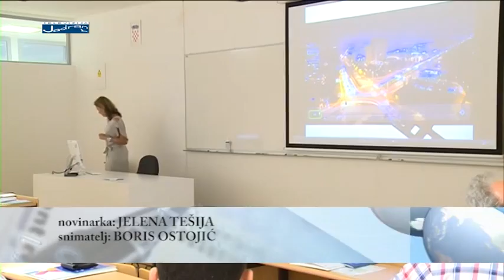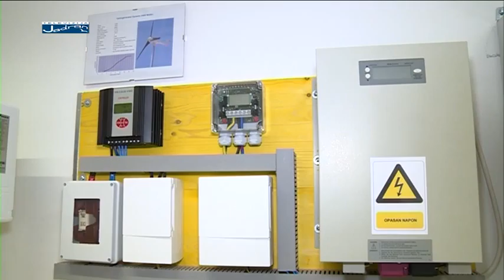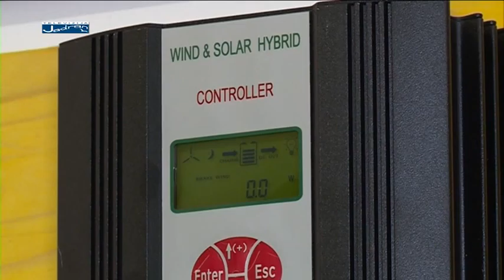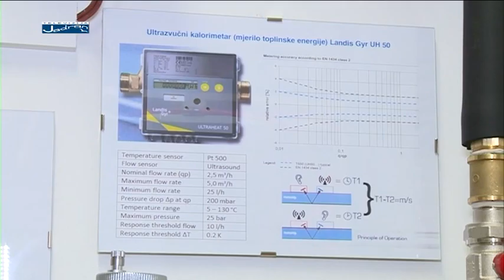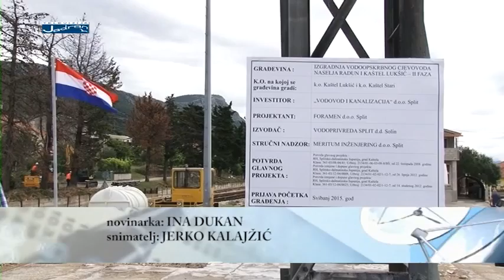Županijska kronika SDŽ Lipanj 2015. 3